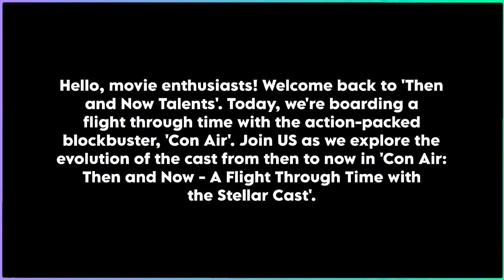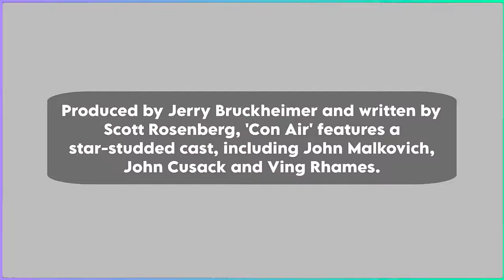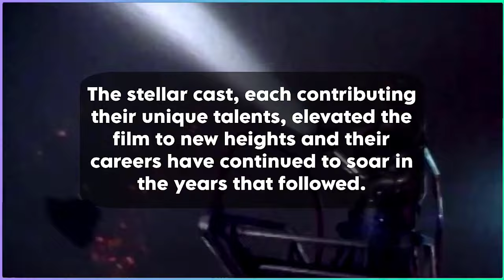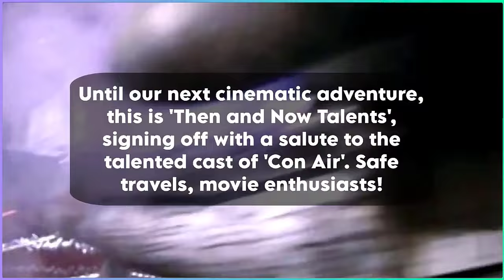Con Air: Then and Now - A Flight Through Time with the Stellar Cast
Hello, movie enthusiasts! Welcome back to 'Then and Now Talents'. Today, we're boarding a flight through time with the action-packed blockbuster, 'Con Air'. Join US as we explore the evolution of the cast from then to now in 'Con Air: Then and Now - A Flight Through Time with the Stellar Cast'.

Released on June 6, 1997, 'Con Air' takes us on a thrilling ride orchestrated by director Simon West. This high-octane action film revolves around Cameron Poe, a former U.S. Ranger played by Nicolas Cage, who finds himself aboard a maximum-security prison transport plane with a group of dangerous criminals.

As the plane becomes a battleground at 30,000 feet, Poe must navigate through the chaos to save the lives of the innocent passengers and his family waiting on the ground.

Produced by Jerry Bruckheimer and written by Scott Rosenberg, 'Con Air' features a star-studded cast, including John Malkovich, John Cusack and Ving Rhames.

The film's intense action sequences, memorable characters and unexpected twists contributed to its success, earning over $224 million worldwide.

Now, let's fasten our seatbelts and explore the destinies of the remarkable cast who brought 'Con Air' to life.

Cast:

John Roselius (Conrad)
Angela Featherstone (Ginny)
José Zúñiga (Agent Willie Sims)
Monica Potter (Tricia Poe)
Landry Allbright (Casey Poe)
Danny Trejo (Johnny-23)
Rachel Ticotin (Guard Sally Bishop)
Renoly Santiago (Ramon Martinez)
Colm Meaney (Agent Duncan Malloy)
M.C. Gainey (Swamp Thing)
Jesse Borrego (Francisco Cindino)
Steve Buscemi (Garland Greene)
Nick Chinlund (Billy Bedlam)
Dave Chappelle (Joe Parker)
Ving Rhames (Diamond Dog)
John Cusack (U.S. Marshal Vince Larkin)
Mykelti Williamson (Mike 'Baby-O' O'Dell)
John Malkovich (Cyrus Grissom)
Nicolas Cage (Cameron Poe)

Thank you for being part of our audience.